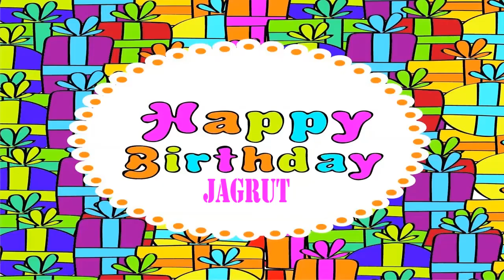Jagrut Wishes & Mensajes Happy Birthday